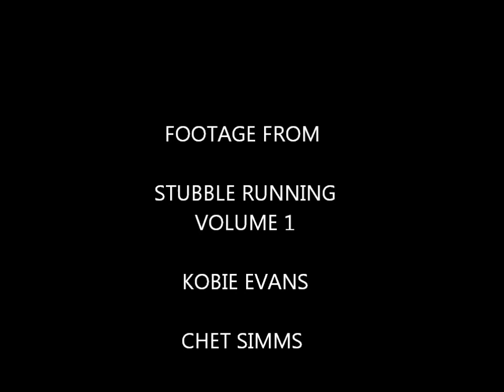PIGGIN STUBBLE RUNING 2012